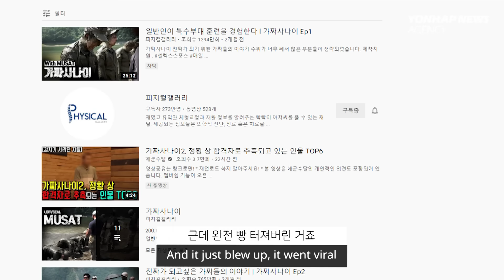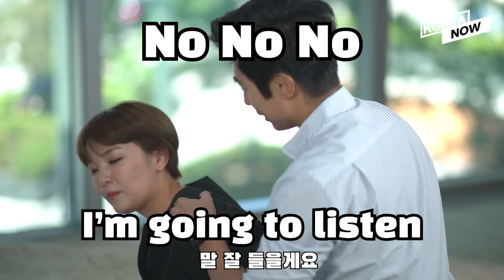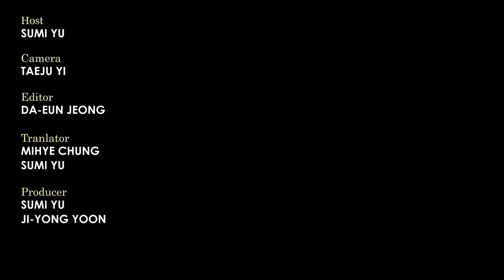[Interview] The Story of Lieutenant Ken Rhee: Fake Men, R.O.K UDT/SEAL Story, Sewol Ferry and more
Lieutenant Ken Rhee was born in South Korea, but moved to the US when he was 3 years old. After graduating Virginia Military Institute, he came back to Korea and enlisted in the Korean UDT/SEAL team. He spent 8 years operating in Korean UDT/SEAL and honorably discharged in 2014. After he left the military, he did various field operations.
In 2020, he appeared in ‘Fake Men (가짜사나이)’ program in Korea as an instructor and after the show aired via YouTube, he gained huge popularity amongst Koreans. Even his famous meme, “Do you have an attitude problem” became so popular that BTS’ RM even used his meme!
Korea Now met with Ken Rhee and talked about his life story. Watch this video if you want to know more about Lieutenant Ken Rhee!

[Lieutenant Ken Rhee Profile]

2006  Virginia Military Institute (VMI) Graduate
2007  ROK Naval Officer Candidate School (OCS), Class 102
2008  ROK UDT/SEAL BUD/S, Class 54
2008  ROK Marine Corps Basic Airborne School
2008  Air Operations (AIROPS) Unit Platoon Commander
2008  Maritime Counterterrorism Course
2009 ~ 2010  Special Missions Battalion (SMB) Platoon Commander
2009 ~ 2010  Somalia Deployment
2009 ~ 2010  Cheonghae Counterpiracy Team Leader
2010  JCET Navy SEAL Sniper Course
2010  SEAL Delivery Vehicle (SDV) Operator Course
2010 ~ 2011  SEAL Delivery Vehicle (SDV) Operations Unit Platoon Commander
2011  Special Operations Terminal Attack Controller (SOTAC) Course
2012  US Navy SEAL BUD/S, Class 294
2012  US Navy SEAL Junior Officer Training Course (JOTC)
2013  US Navy SEAL Qualification Training (SQT), Class 295
2013  Tactical Air Operations (HALO/HAHO) Course
2013 ~ 2014  Naval Special Warfare Training Unit Officer-in-Charge (OIC)
2014  Honorably Discharged
2014  Sewol Ferry Rescue Operation
2014  KNPA SWAT 868 Counterterrorism Consultant
2015  Urban Shield ROK National Counterterrorism Team Consultant
2016  ROK Air Force Intelligence Unit HALO/HAHO Instructor
2016  ROK Naval Intelligence Unit HALO/HAHO Instructor
2016 ~ 2017  Private Military Contractor (PMC)
2016 ~ 2017  Iraq Deployment
2017  Taiwan UDT & Coast Guard Counterterrorism Consultant
2017 ~ 2018  US Department of State Security Investigator
2018  ROK Presidential Security Service (PSS) Consultant
2018 ~ 2020  United Nations (UN) Security Officer
2019 ~ Present  SKYTAC (HALO/HAHO) Course Director
2020 ~ Present  ROKSEAL Chief Executive Officer (CEO)

Source : KBS, BBC, 피지컬갤러리, MUSAT, U.S. Military

*The opinions expressed here are solely those of the guests, and do not necessarily reflect the opinions and viewpoints of Korea Now or Yonhap News Agency.